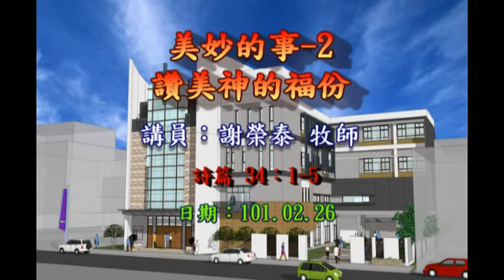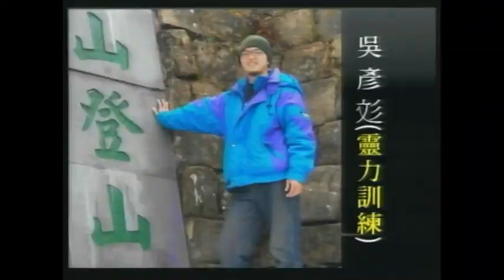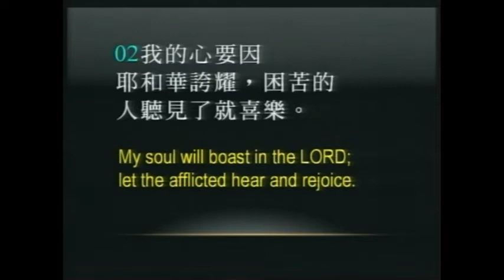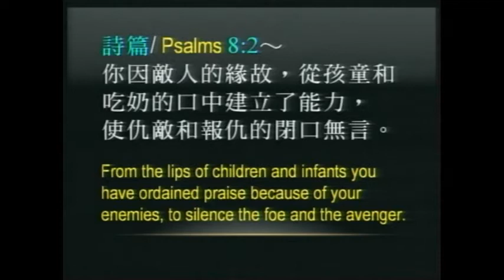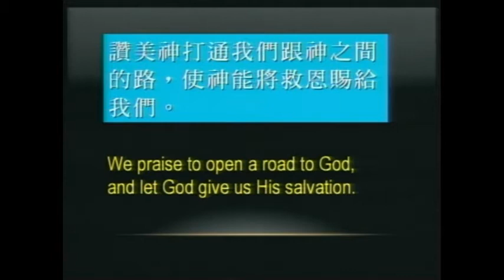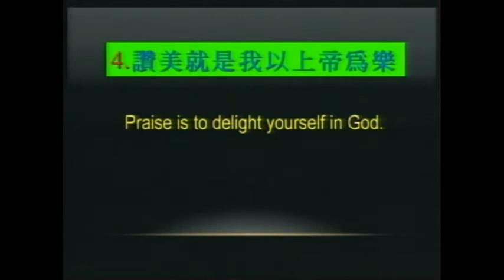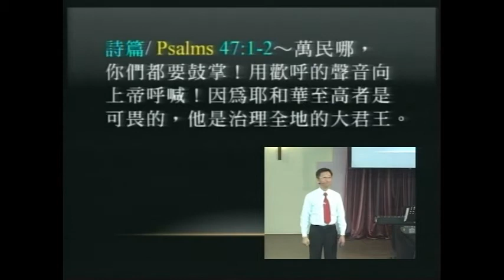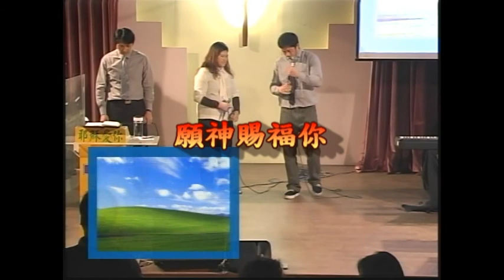1010226花蓮博愛浸信會主日崇拜-美妙的事-2讚美神的福份第三堂─謝牧師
講員：謝榮泰 牧師
主題：美妙的事-2讚美神的福份
經文：詩篇 34：1-5
敬拜：活水團
詩歌：1.獻上感恩 2.和散那 3.我不能停止愛你
獻舞：生命水敬拜舞蹈團

花蓮博愛浸信會拿細耳影音團隊製